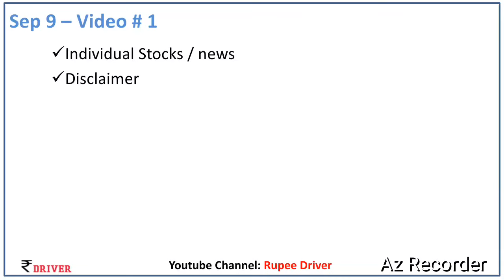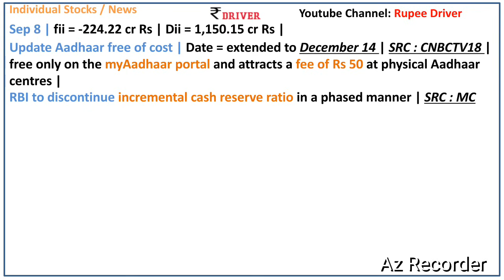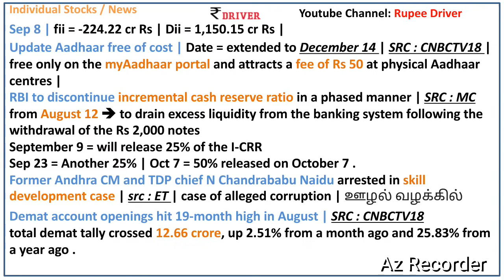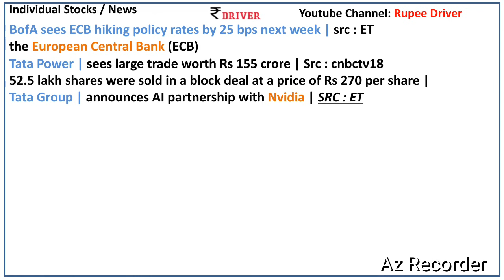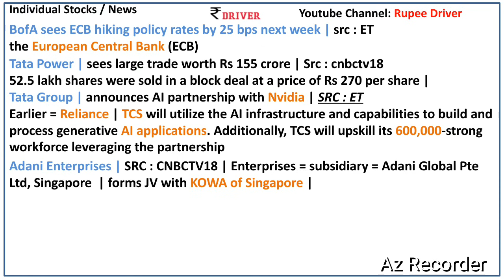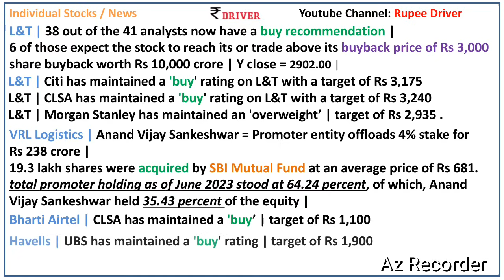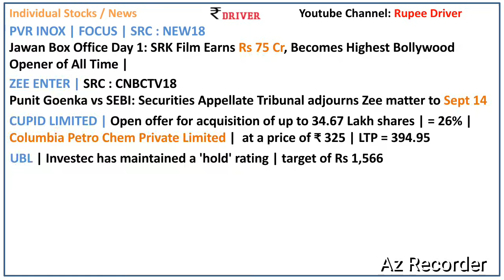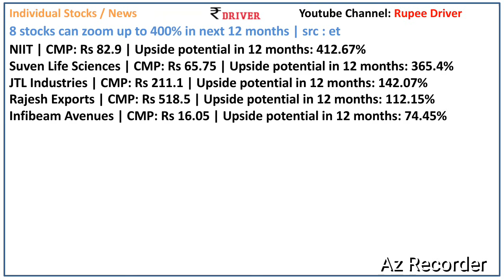Tata Power TCS TITAN news today Share market News Tamil Pangu Sandhai Reliance L&T airtel PVR INOX